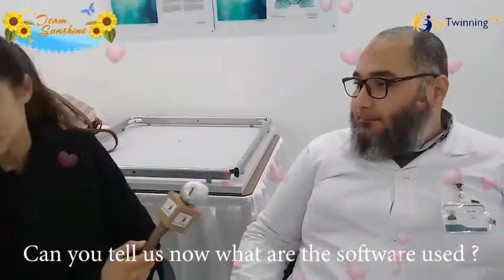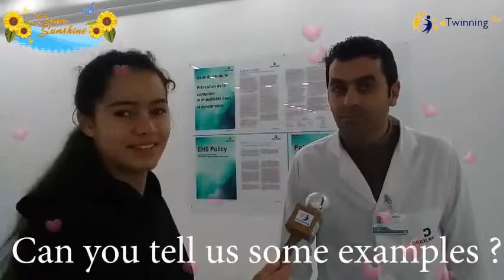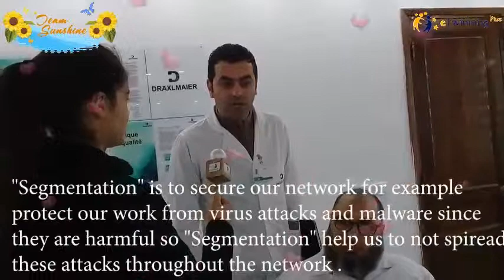Etwinning Radio Project: Interview with Mr Sahli Adnen-by Ayed Meriem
Visit to DraxlMaier Factory February 2019